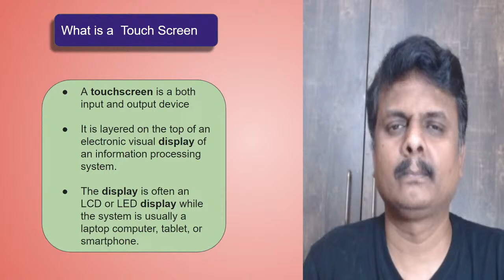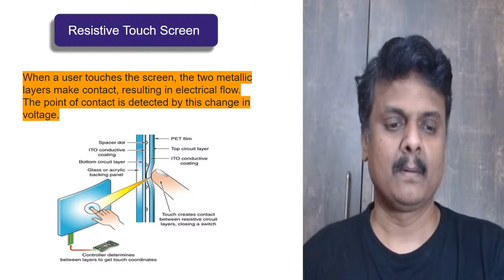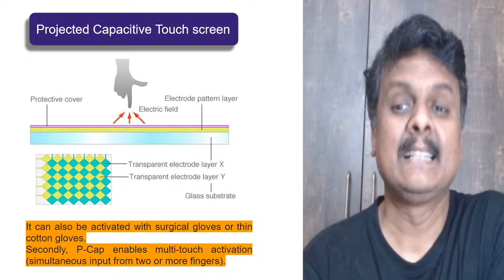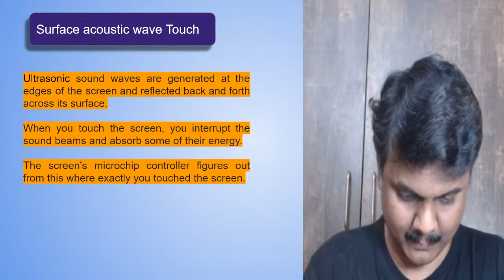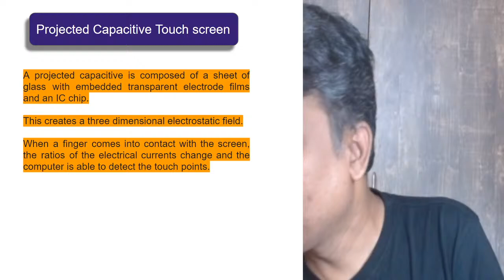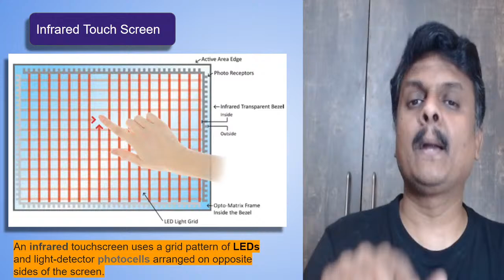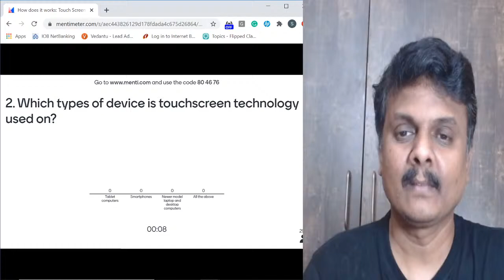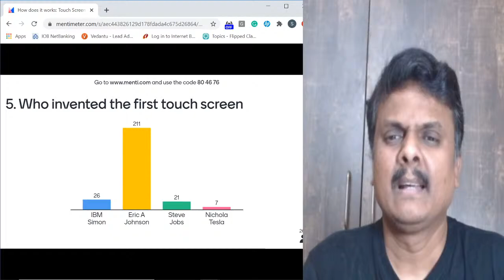How Does It Work? | Touchscreen | Science For Kids | Class 6 - 8 | Young Wonders | Sundar Sir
How Does It Work? | Touchscreen | Science For Kids | Class 6 - 8 | Young Wonders | Sundar Sir - Join Our Online Session With Vedantu Master Teacher Sundar Sir And Be Inspired To Learn Something Intriguing On Every Session Moving Forwards And Much More Through This Session "How Does It Work?" It's Not Sophisticated But It is Everyday Life, Science, Secrets And Many More, Buckle Up Because This Will Be A Treat!

A Touchscreen Is A Computer Screen That Can Be Used By Touching It With A Finger Or A Stylus Pen, Instead Of Using A Mouse And Keyboard. It Can Be Described As A Touchpad With A Screen Built-in To It. Today, All Kinds Of Devices, Both Big And Small, Make Use Of Touchscreens.

How Does It Work? | Touchscreen | Science For Kids | Class 6 - 8 | Young Wonders | Sundar Sir |  Important Points To Ponder 👇

🤙How Does Touchscreen Work?
🤙Science For Kids
🤙Kids Science
🤙Science At Home

I Hope You Guys Enjoyed This Video on How Does It Work? | Touchscreen | Science For Kids | Class 6 - 8 | Young Wonders | Sundar Sir - And Hope To See You In The Next One, Stay Tuned For More Quality Content And If You Have Not Yet Subscribed